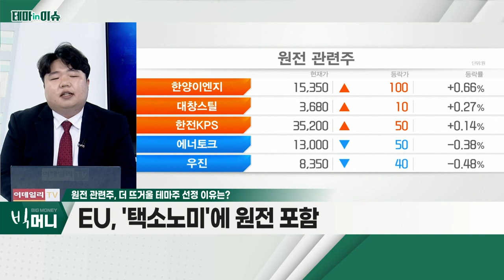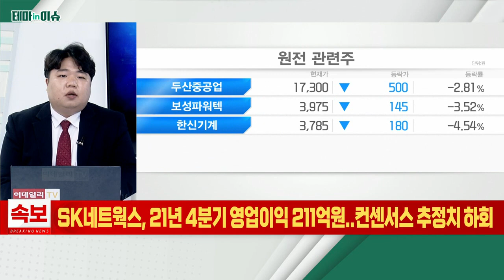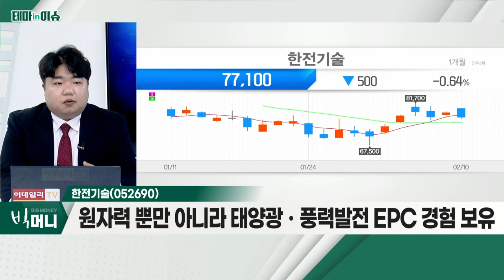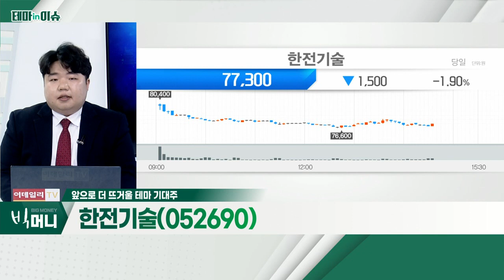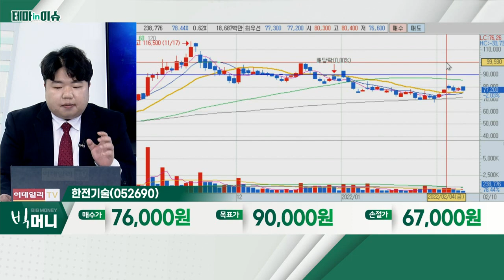한전기술(052690)... 원전 관련주_테마IN이슈 (20220210)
원전 관련주
- EU, '택소노미'에 원전 포함
- 원전 관련 정책 전환 가능성 부각
- 원전 수출 관련 이슈, 추가 도출 가능성

- UAE 원전 건설ㆍ운영 경험 이력
- 원자력 뿐만 아니라 태양광ㆍ풍력발전 EPC 경험 보유
- 세계 유일 원자로 계통 및 원전 종합 설계, 모두 수행